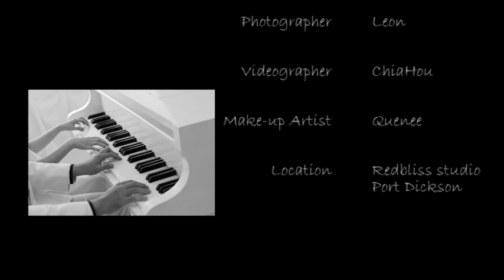Behind the Scene (Our photo shooting) Wee Hong + Mei Qin